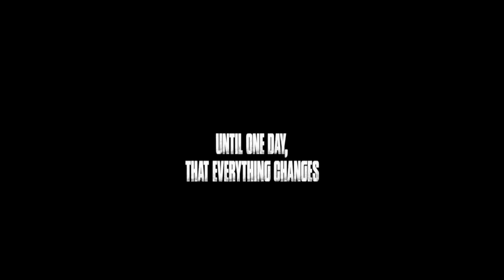REDEMPTION for a lost soul (Teaser)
Italian Film production
directed by Roberto Valdes
written by Gaetano Scollo, Turi Occhipinti & Emanuele Cavarra

Inspired in True Events